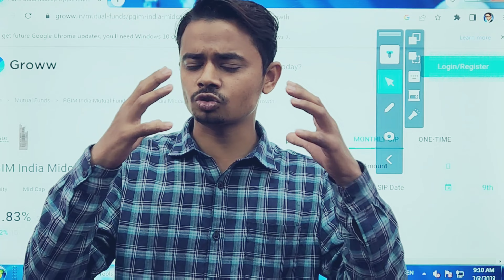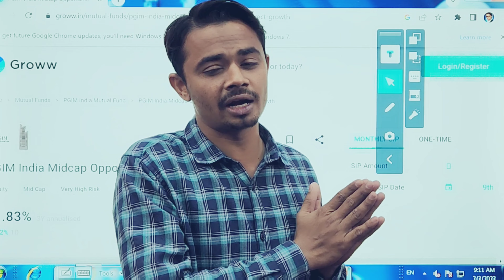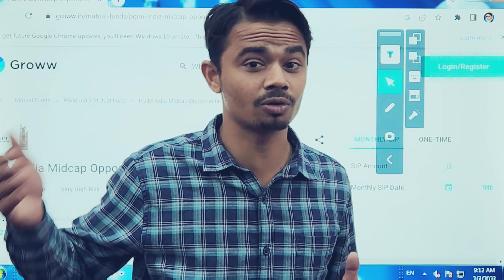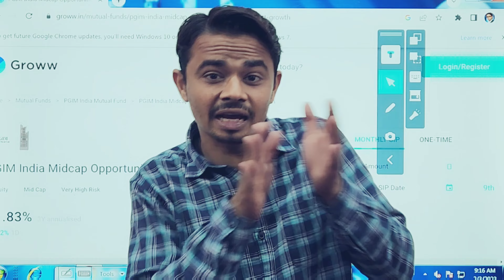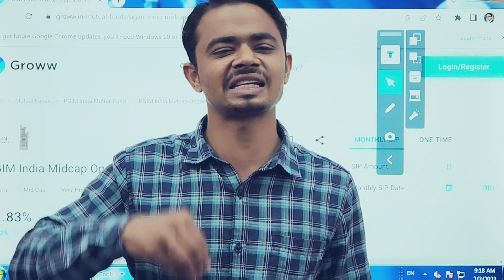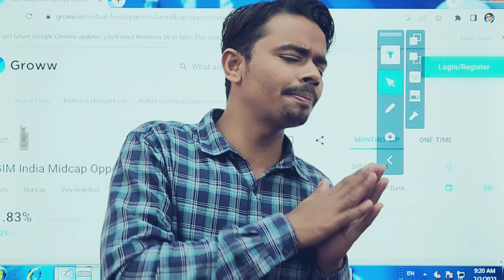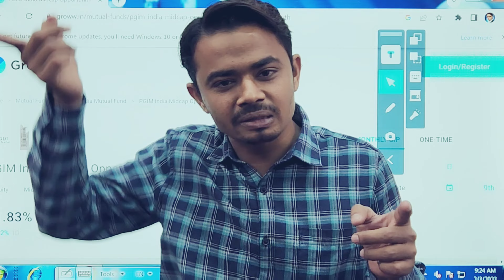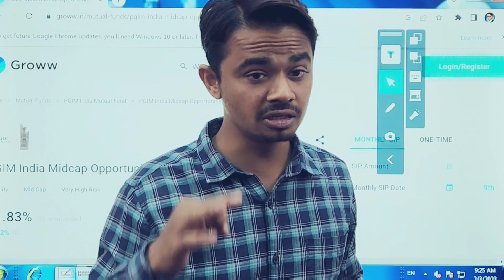SIP | Mutual Fund | @Dr.Sakib_Master | @compunet infosys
Sakib Master | sakibmaster | compunet Infosys | computer education | computer classes | computer coaching | computer course

In this video we have introduce SIP & Mutual Fund.

sip
sip calculation
what is sip
sip kya he
sip investment
sip and mutual fund difference
a sip kaise kare
Mutual Fund
mutual fund

computer facilities
computer services
computer courses
live classes online
computer course
online
computer learning
computer education
education
compunet infosys
compunet
jambusar
course
computer
compu
education
computer infosys
infosys
net
sakib
master
sakib master
web developer
software developer
full course
infosys compunet
live
hacker
hacking
computer center
computer class
skills
computer skills
information technology
youtuber
youtube promotors
computer facilities
computer services
computer courses
live classes
online computer course
online computer learning
computer education
education
compunet infosys
compunet
jambusar
course

Sakib K Patel
Add: Shalimar Complex Nr. ST Depo
AT & PO Jambusar Taluka: Jambusar Dist. Bharch (Gujarat)